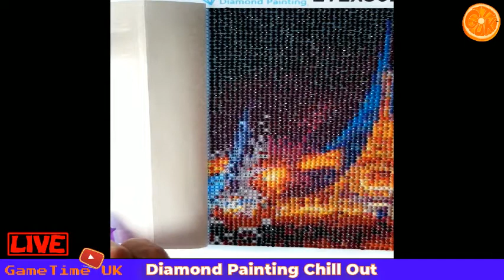HOUSE OF THE FIVE SENSE DIAMOND PAINTING 2/5 3/7/21